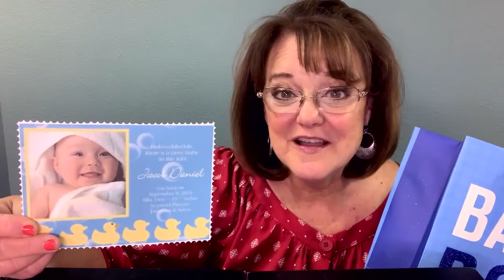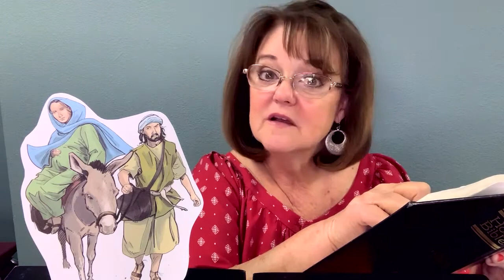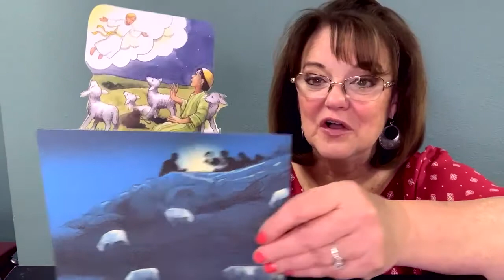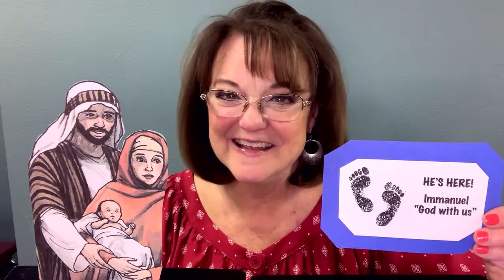Bible Talk Time #22 - Jesus' Birth... He's Here!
Canyon Kids, tune in each week as Mrs. Alicia brings a fun and helpful lesson from the Bible designed just for you!